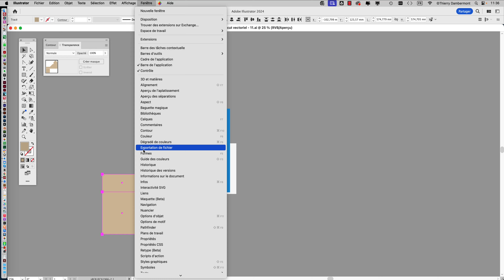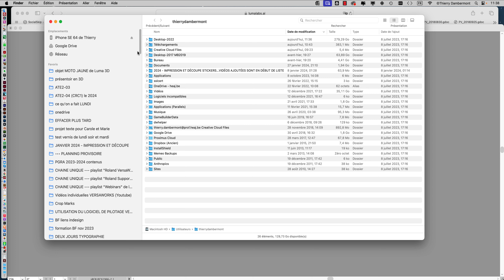PLV SESSION 2 partie 10 du COURS ATE2 04 CRC1 en 2023 2024